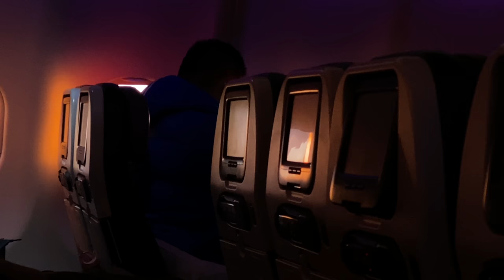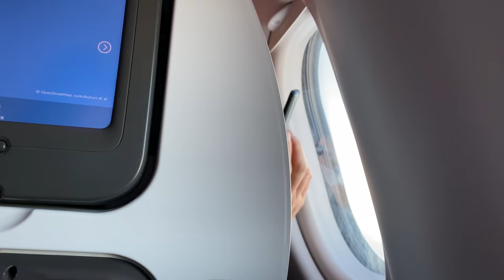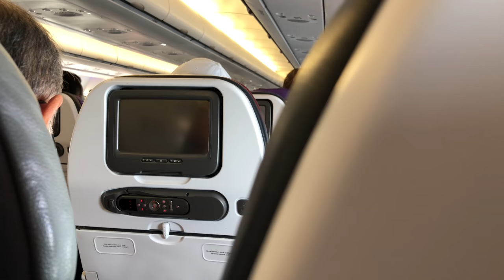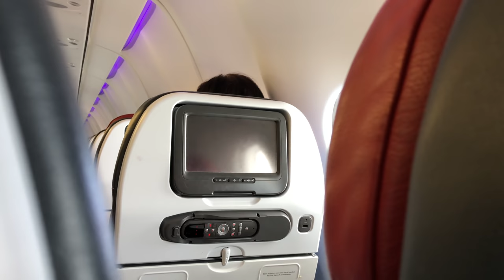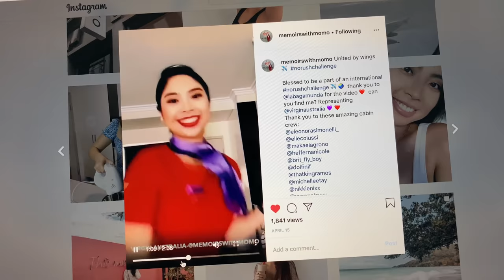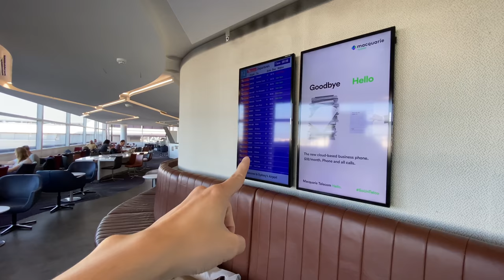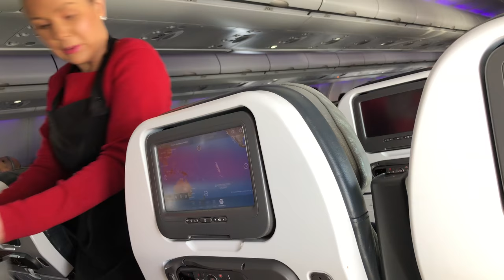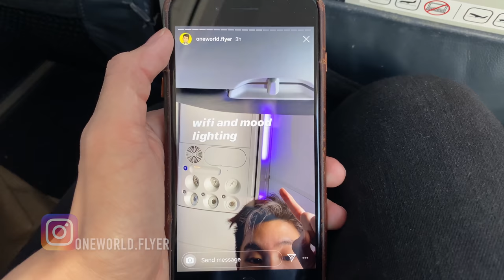WHY is VIRGIN AUSTRALIA so Important to AUSTRALIA?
G'day OWFsquad, welcome to this special video where I talk about the importance of having our second national airline, Virgin Australia, to survive through this tough time.

I am also having some tough time (not as tough as those working for Virgin) in gaining new subscribers and views.

YouTube is making it very hard for new YouTubers to grow and gain exposure. And I’m here to help! Fill in your details in the Google spreadsheet and your shout out is on me!

- Air Canada Express E175 Toronto to Boston (economy class)
- Air France A320-200 Lisbon to Paris CDG (economy class)
- Air France A321 Paris CDG to Budapest (business class)
- Air France A380 Los Angeles to Paris CDG (business class)
- British Airways A320-200 Barcelona to London Heathrow (economy class)
- Delta B767-300ER New York JFK to Los Angeles (business class)
- Emirates B777-300ER Melbourne to Singapore (business class)
- Etihad A380 Abu Dhabi to Paris CDG (business class)
- Etihad B787-9 Abu Dhabi to Hong Kong (economy class)
- KLM B737-800 Budapest to Amsterdam (business class)
- KLM B777-200ER Amsterdam to New York JFK (business class)
- Lufthansa B747-400 Frankfurt to Toronto (economy class)
- Qantas B737-800 Adelaide to Melbourne (business class)
- Qantas B737-800 Sydney to Adelaide (business class)
- Qantas B737-800 Sydney to Adelaide (economy class)
- Qantas B787-9 Hong Kong to Sydney (business class)
- Swiss A321 Zurich to Barcelona (economy class)
- Virgin Atlantic B787-9 London Heathrow to Hong Kong (economy class)
- Virgin Australia A330-200 Hong Kong to Sydney (economy class)
- Virgin Australia B737-800 Melbourne to Adelaide (economy class)
- Virgin Australia B737-800 Sydney to Melbourne (economy class)

One World Flyer :D